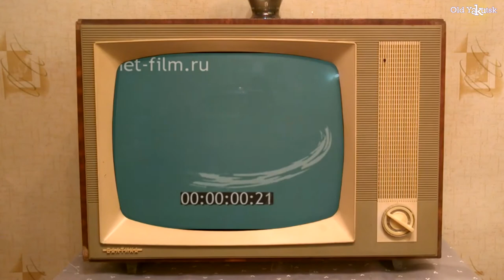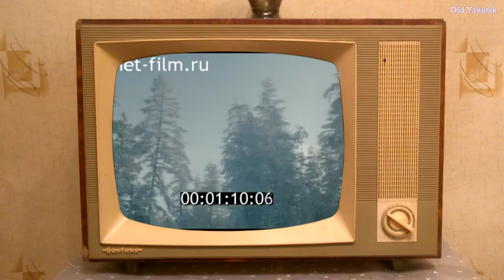Крепости Сибири (АЛЬМАНАХ КИНОПУТЕШЕСТВИЙ 1970 № 51)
Студия Центрнаучфильм (ЦНФ), 1970 г.
Режиссер: Бурковский К., Демин Д., Ключников А., Кузнецов В., Пунтаков И.
Зимний рассвет.
Таежные пейзажи.
Якутский острог, сохранившаяся сторожевая башня (съемка с разных ракурсов).
Вид из башни на современный жилой дом.
Улицы Якутска, прохожие.
Обледенелые окна и водосточная труба.
Старинный дом за деревьями.
Дети возле елки.
Люди идут мимо старинного дома.
Якутский филиал АН СССР.
Из подъезда выходят люди.
Зимняя тайга.
Братская башня (съемка с разных ракурсов, детали сруба и украшений).
Вид на Братское водохранилище, корабль во льду у берега.
Водохранилище.
Плотина ГЭС.
Линии электропередач и ветви деревьев в инее.
Вид на плотину сверху.
Вид от плотины на водохранилище.